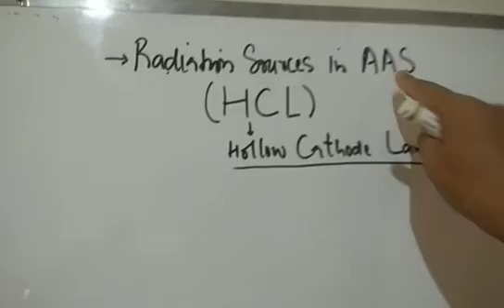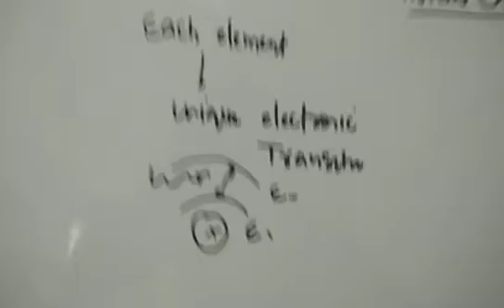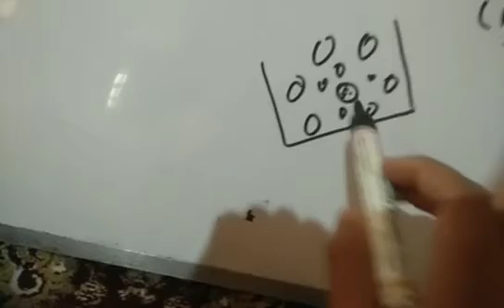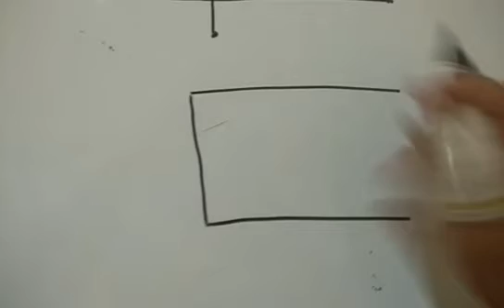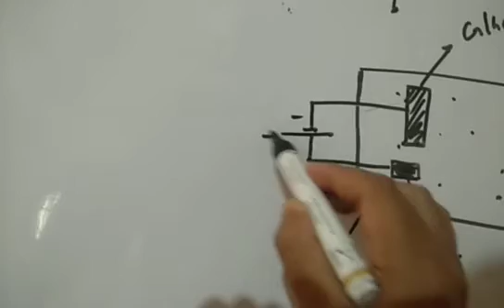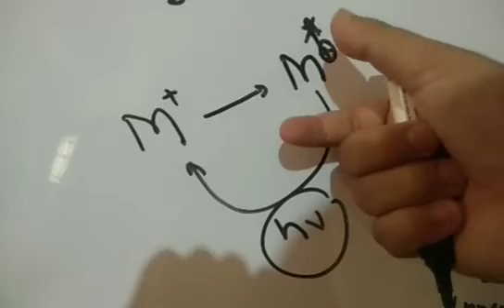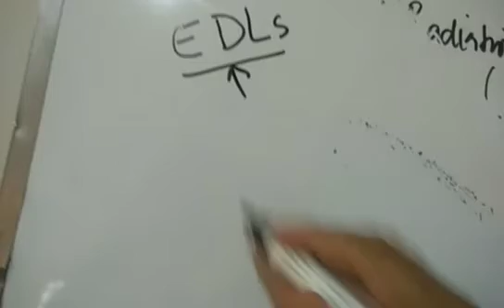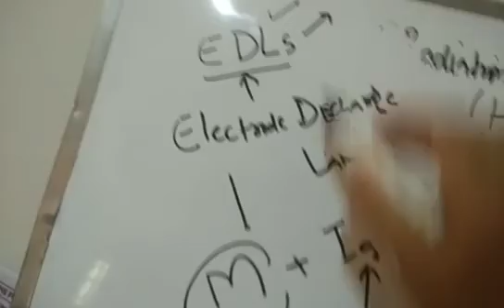Atomic Spectroscopy#Radiation Sources#Hollow Cathode Lamp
UG/PG